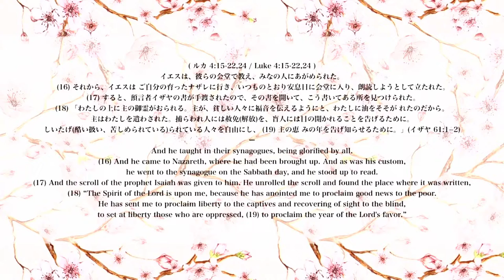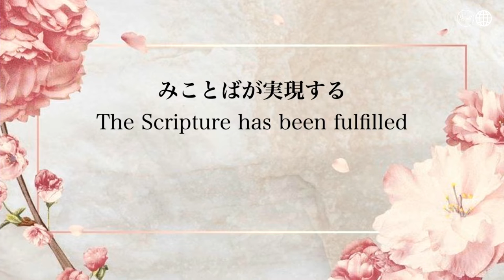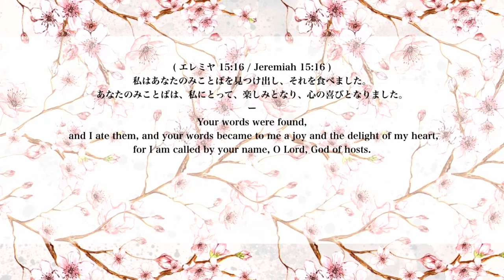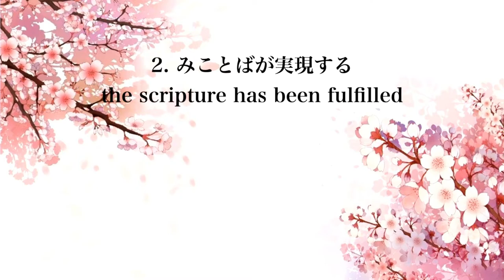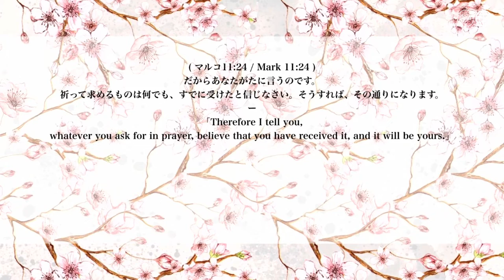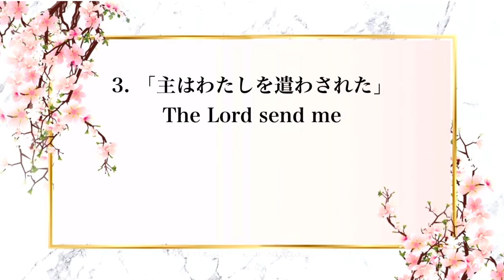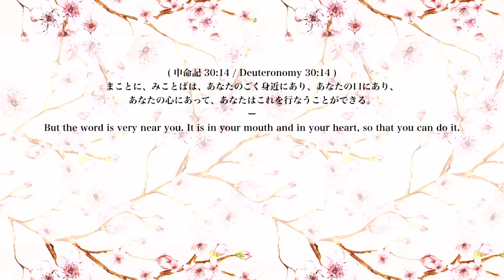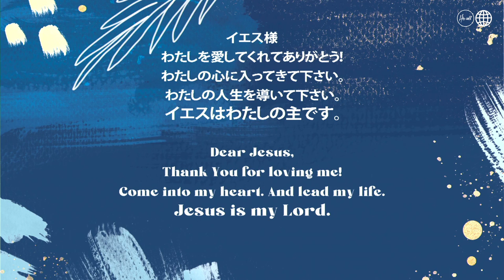みことばが実現する The Scripture has been fulfilled 細江 由美 師 Ps.Yumi Hosoe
◎要約　Summary ◎

挨拶　0:00
テーマの御言葉　ルカの福音書4：15-22, 24 Luke4:15-22, 24  3:17

ポイント①「みことばの力　The power of the word 」16:57

ポイント②「みことばが実現する The scripture has been fulfilled」18:00

ポイント③「主はわたしを遣わされた The Lord send me」31:10

招き Altar Call 43:16